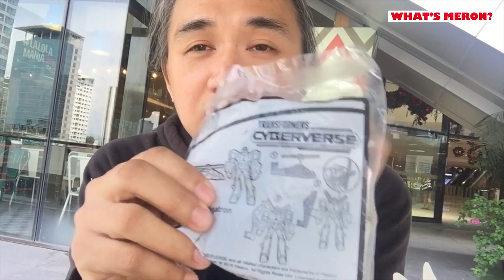2019 Happy Meal x Transformers Unboxing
Mc Donalds Happy Meal quick review and unboxing